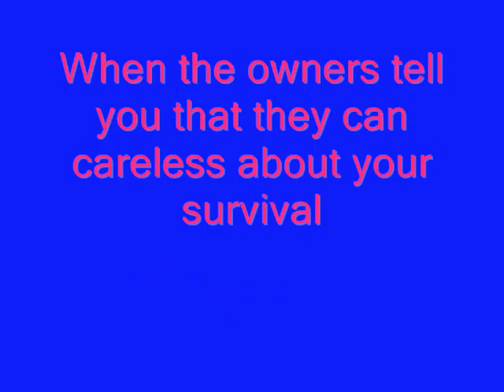Community protest by the youth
Tired of being ignored 60615 leader Joe Merrills orders a protest on a local store for lack of support to the community.